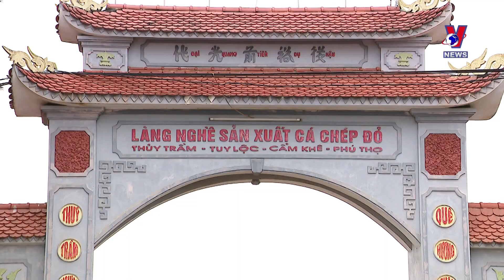Vietnamese families worship Kitchen’s Gods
The 23rd day of the last month of every lunar year is when the Kitchen Gods return to Heaven to report to the Jade Emperor what happened on earth during the year.